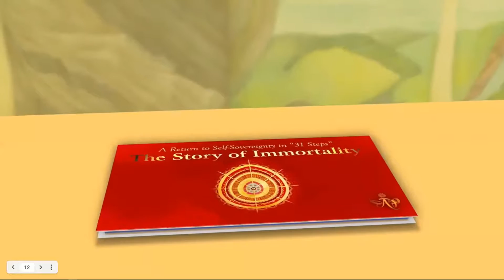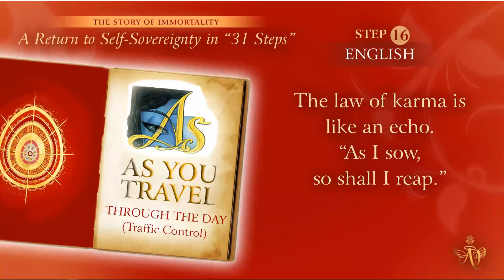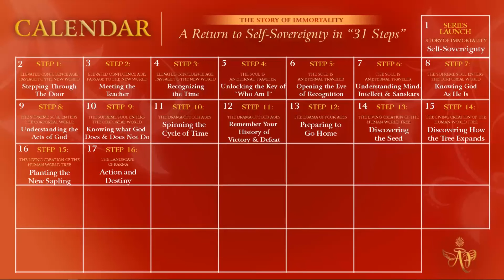(Chinese) Action and Destiny #16